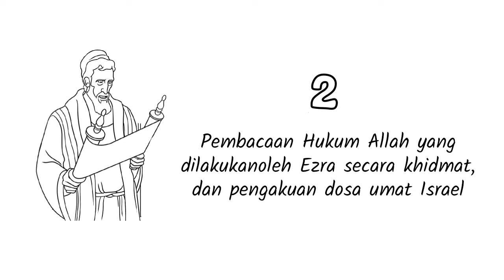PL-16 Pengantar Kitab Nehemia - Seri Pengantar Alkitab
Pembangunan kembali tembok Yerusalem setelah pengasingan Babel,  oleh Nehemia, seorang Yahudi yang merupakan pejabat tinggi di Persia.